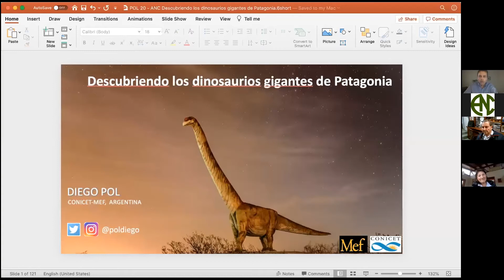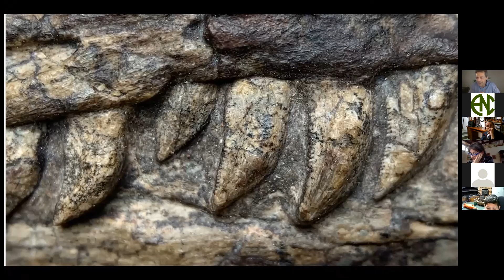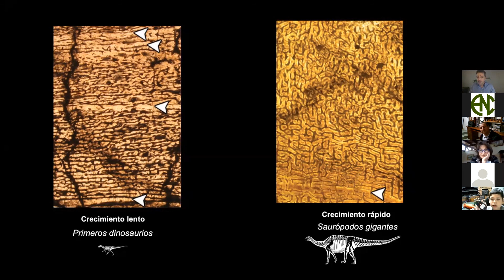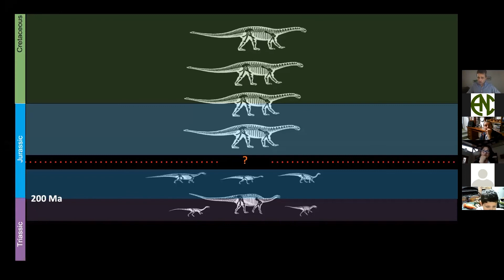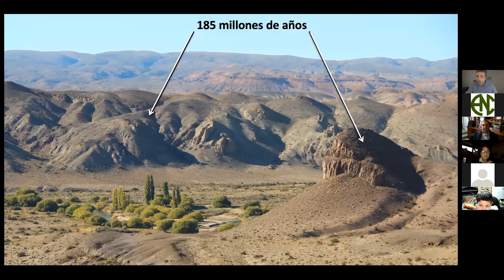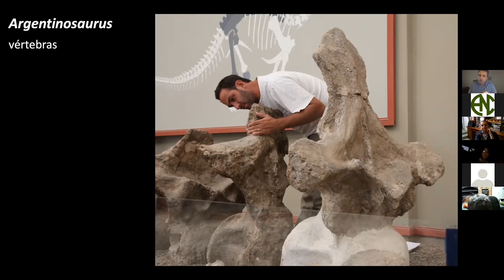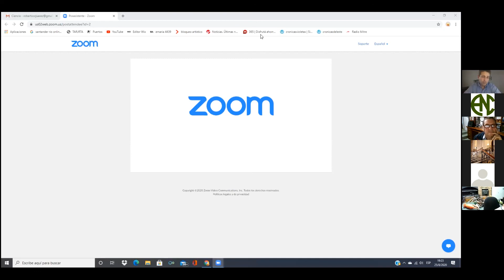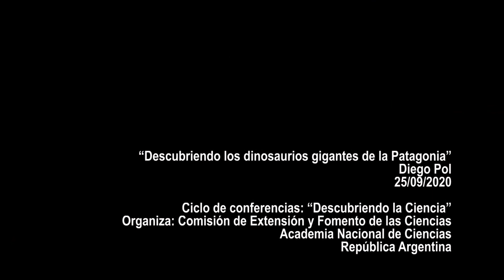Ciclo Descubriendo la Ciencia - “Descubriendo los dinosaurios gigantes de la Patagonia”, Diego Pol.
El ciclo de conferencias “Descubriendo la Ciencia” es organizado por la Comisión de Extensión y Fomento de las Ciencias de la Academia Nacional de Ciencias.

Este ciclo está compuesto por una serie de conferencias divulgativas a cargo de reconocidos investigadores y divulgadores del quehacer científico, que acercan su trabajo y los avances en su ámbito de estudio a todo tipo de público.